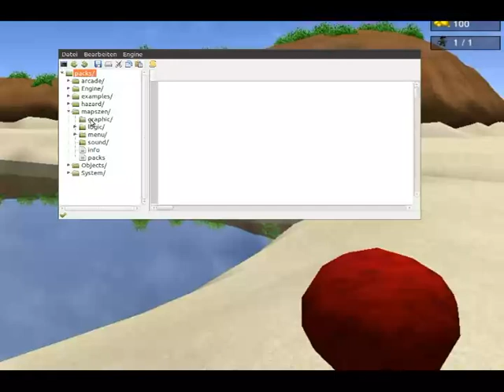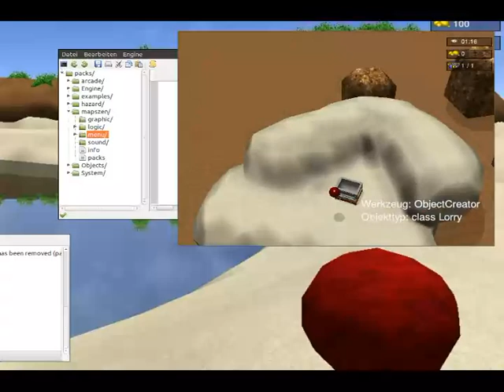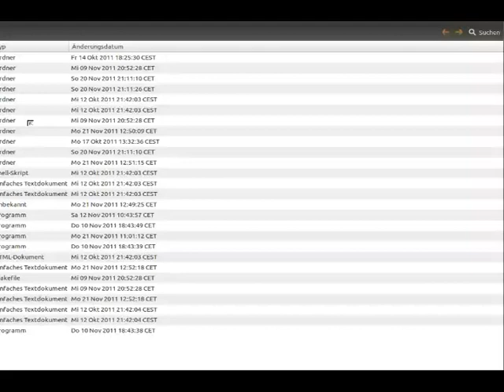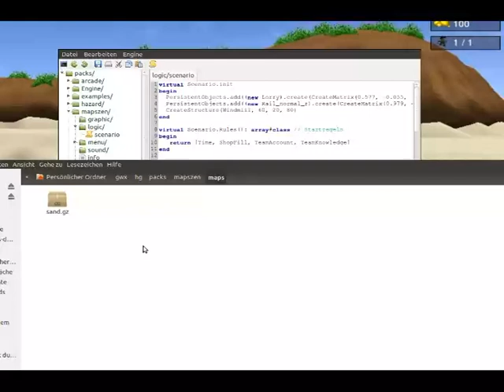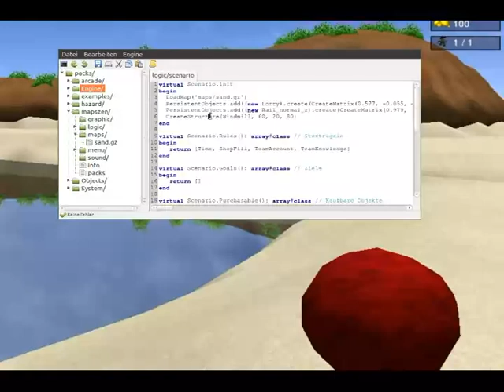Tutorial: Szenario mit Objekten und Voxelmap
Hier wird gezeigt, wie man ein Szenario mit Voxelmap anlegt und dort persistente Objekte spawnt.